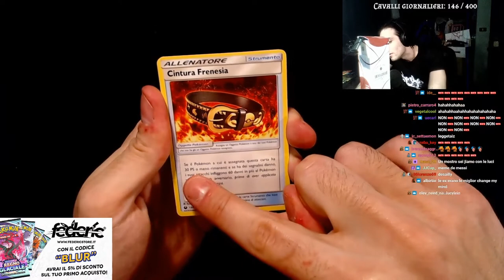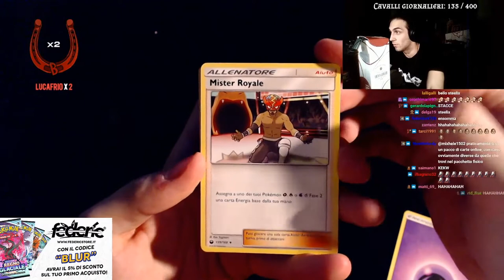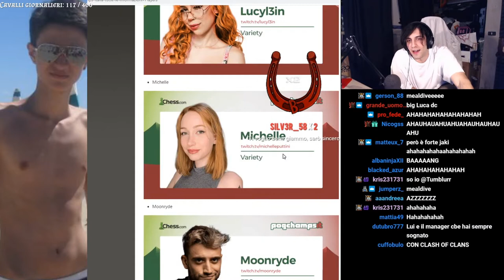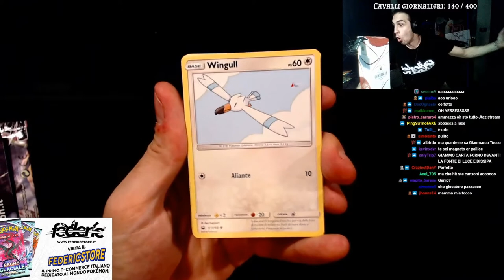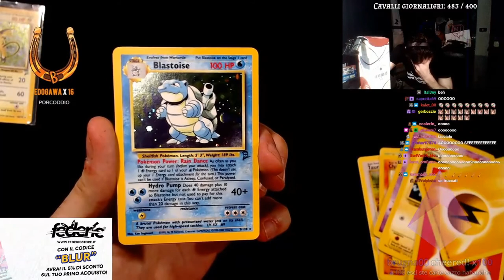LEEEEEVAAATIIIIIHH 🤬 - BEST OF BLUR